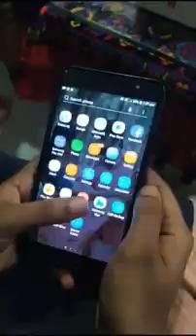April 4, 2021